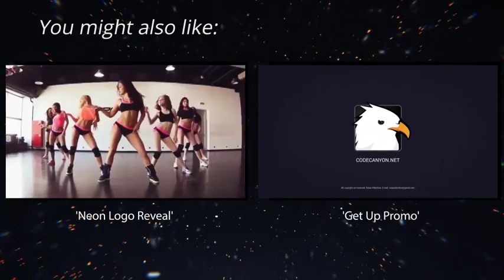Watercolor Opener | After Effects Template | Openers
Special Thank You ❤ to mixull!

Recommended Section:
0:01 Shape Elements
1:08 Download 'Neon Logo Reveal'
1:08 Download 'Get Up Promo'
1:08 Music
1:16.200 Download 'Subscribe project'